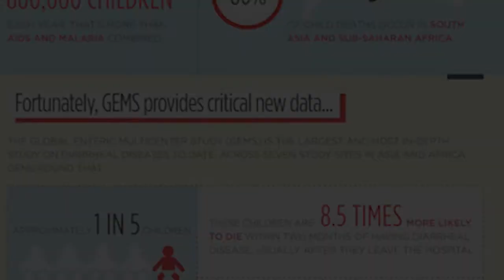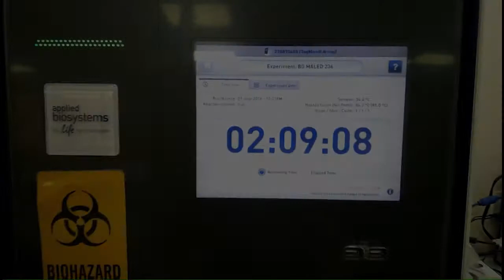UVA RESEARCH NARROWS AIM FOR TREATING SECOND-LEADING KILLER OF CHILDREN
New research offers unprecedented insights into the causes of childhood diarrhea, the second-leading cause of death of children worldwide, and suggests that the role of pathogens such as bacteria, viruses and parasites has been vastly underestimated.

Until now, doctors have understood that a little more than half of childhood diarrhea cases worldwide were caused by pathogens. The new research revises that figure upward dramatically, to nearly 90 percent. The finding clarifies the cause of many unexplained diarrhea cases examined in seven countries.

“This study takes a big problem that’s murky in terms of what to do about it and pinpoints it, and it should galvanize efforts to make new vaccines, treatments and prevention strategies,” said Dr. Eric Houpt of the University of Virginia School of Medicine’s Division of Infectious Diseases and International Health, the lead author of the study. By targeting the six top causes of childhood diarrhea, he noted, doctors could reduce the number of deaths far more greatly than previously thought.